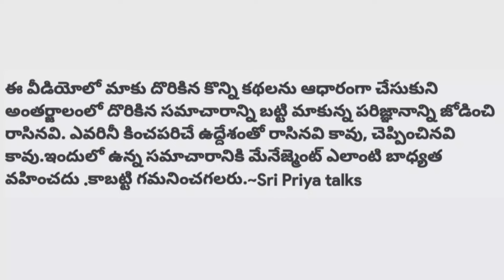సుచిత్ర ఆంటీ.. సంగీతం మాస్టారు/Telugu stories/Telugu news/Sri Priya talks